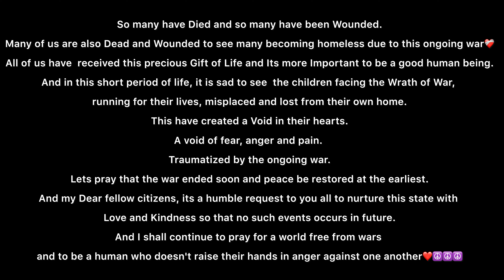17th Oct, 2023. A few helping hands to the Relief Camp at Kakching Khunou, Angom Leikai❤️